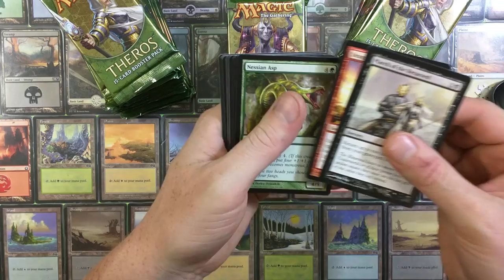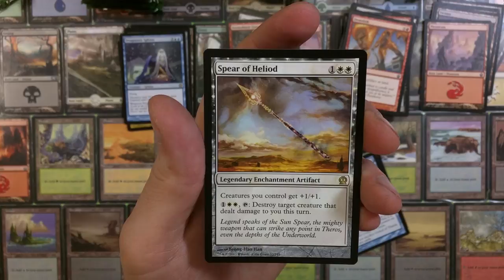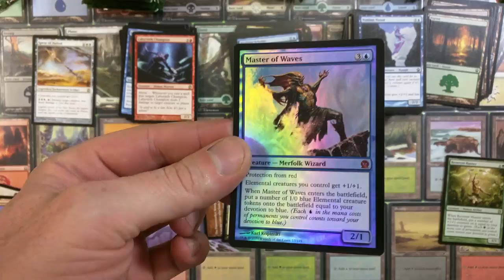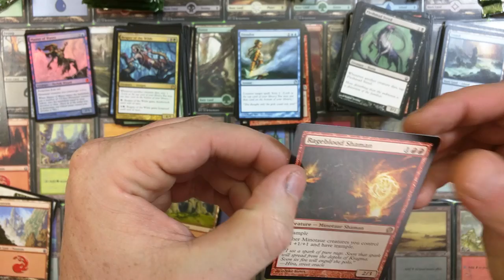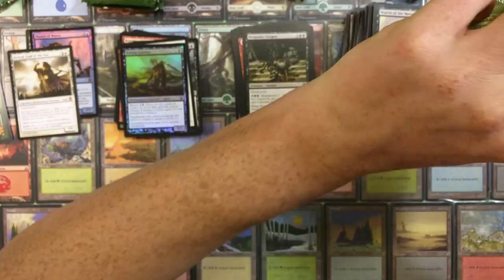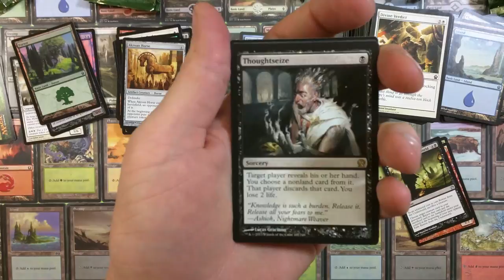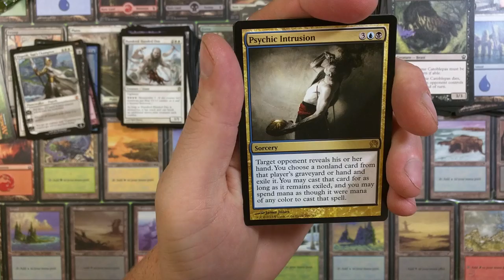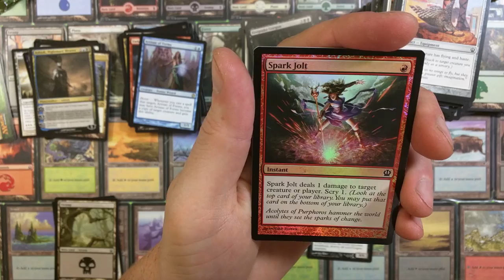Dope Pulls Theros Booster Box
Who doesn't love a great booster box?!  Hits galore!